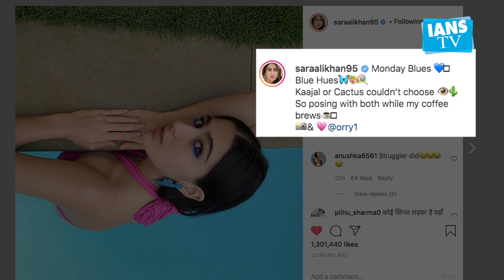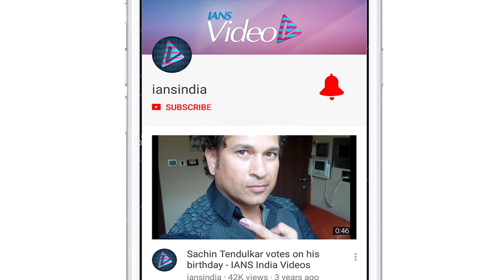Sara Ali Khan's shares perfect combo to beat the Monday blues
Swimming pool, hot pink bikini and bright blue kohl comprise the formula of Sara Ali Khan to beat Monday blues.